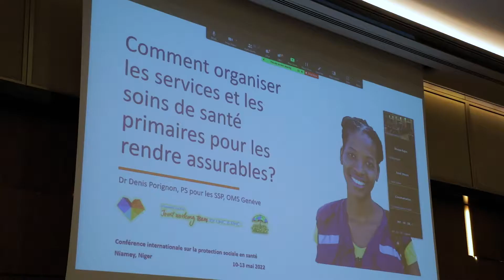After Movie - Conférence internationale sur la protection Sociale en Santé - 10 au 13 mai - Niger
Cette conférence a été co-organisée par le Ministère de la Santé Publique, de la Population et des Affaires Sociales, Enabel, l’Agence Belge de Développement, Be-cause Health, la plateforme des acteurs belges du secteur de la Santé et l’OMS Niger, l’Organisation Mondiale de la Santé Niger et l'Organisation International du travail.

Une dizaine de pays africains engagés dans la mise en place d’un système de protection sociale en santé (PSS) ainsi que des représentants d’institutions bi et multilatérales, d’institutions académiques et des acteurs de la société civile ont participé à cette conférence d’envergure.

L’objectif principal de cette rencontre était le partage d’expériences sur la protection sociale en santé (PSS) et la lutte contre les inégalités, en partant des options stratégiques, techniques et politiques et des analyses critiques et croisées des initiatives existantes de PSS dans les pays participants ainsi que l'aboutissement à une vision commune qui suscitera des opportunités de collaboration plus concertées et plus efficientes.